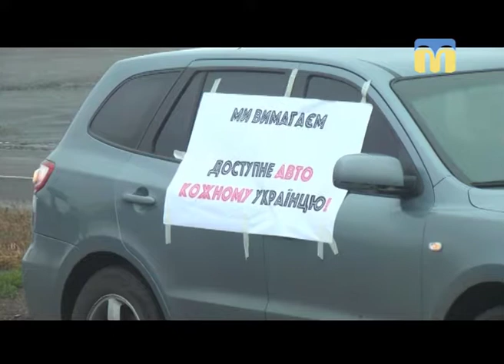21.11.2018. Новини. 07:30